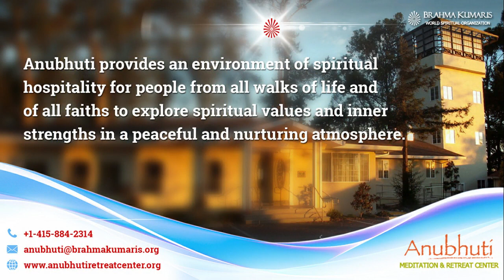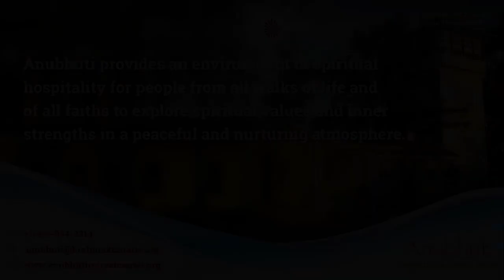Shiva The Ocean of Qualities || Anubhuti Meditation Retreat Center || By Bk Sis Sukanya